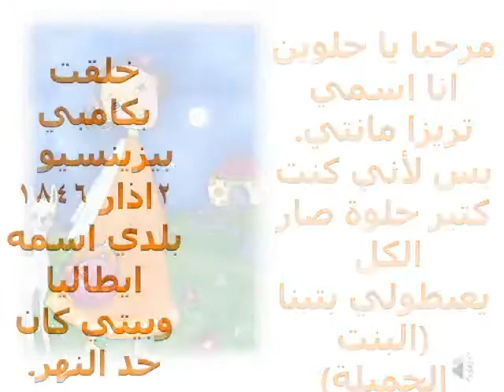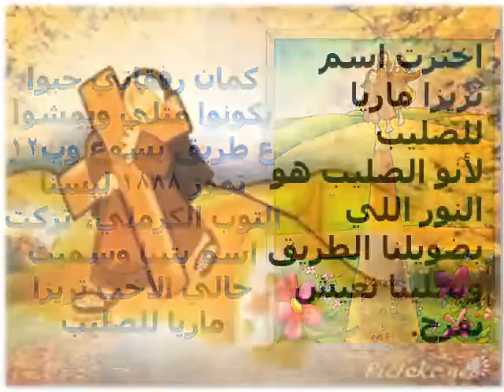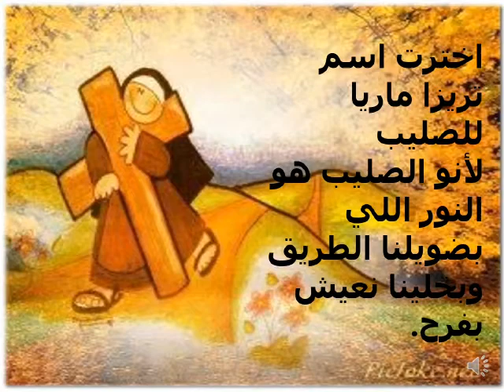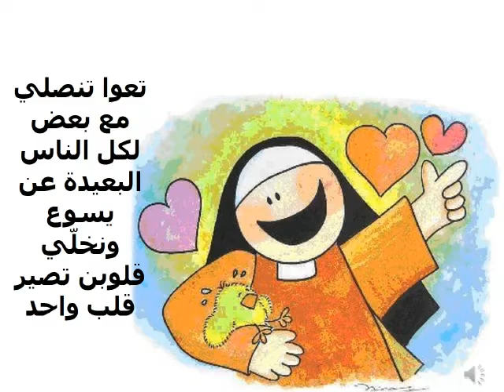قصة بتينا للصغار